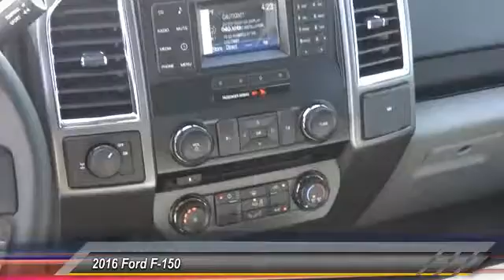2016 Ford F-150 HEMET, SAN JACINTO, LAKEVIEW, PERRIS, PALM SPRINGS F161115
2016 Ford F-150 2WD SUPERCAB 145 XL

GOSCH FORD HEMET PROUDLY SERVING HEMET, SAN JACINTO, LAKEVIEW, PERRIS, PALM SPRINGS, AND SURROUNDING SOUTHERN CALIFORNIA LOCATIONS. THIS WHITE 2016 Ford F-150 IS EQUIPPED WITH A ENGINE: 5.0L V8 FFV , AUTOMATIC TRANSMISSION, AND RECEIVES AN ESTIMATED 18 City/25 Hwy MPG. GOSCH FORD HEMET 150 CARRIAGE CIRCLE HEMET CA 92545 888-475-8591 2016 Ford F-150 2WD SUPERCAB 145 XL Gosch Auto Group is excited to offer this 2016 Ford F-150. You could keep looking, but why? You've found the perfect vehicle right here. The look is unmistakably Ford, the smooth contours and cutting-edge technology of this Ford F-150 XL will definitely turn heads. Based on the superb condition of this vehicle, along with the options and color, this Ford F-150 XL is sure to sell fast. This vehicle won't last long, take it home today. Please contact the Gosch Auto Group for more information. Stock #: F161115 | VIN: 1FTEX1CF1GKE86324 | 2016 Ford F-150 2WD SuperCab 145 XL Gosch Ford Hemet